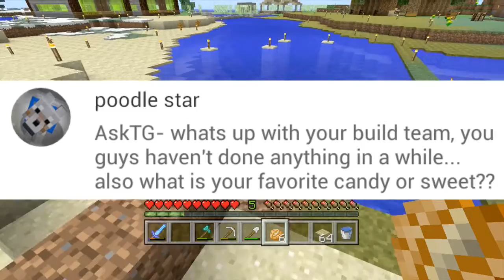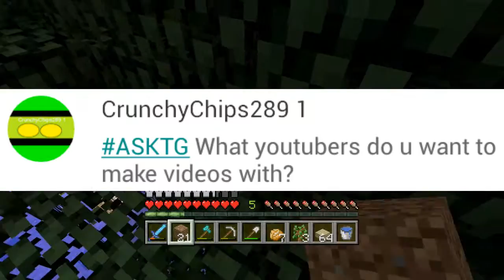Recap(29)-Changing my intro????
Hello and welcome back to a weekly series were I recap my week the channels week and anything I feel is important.

In this episode we talk about how recap used to be, a long time ago...